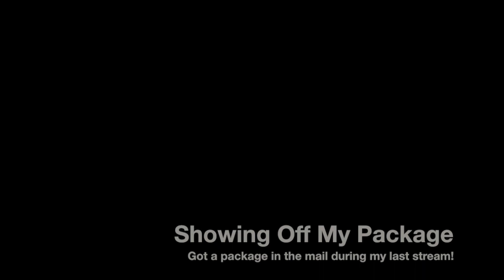Showing Off My Package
While spectating after getting killed early in the match I got a package in the mail and opened it up during the stream.

For more mediocre game play and other nonsense visit: Twitch.tv/WHOtheFisJC